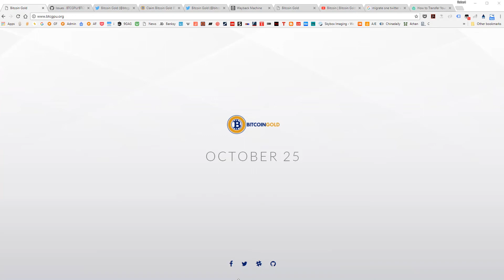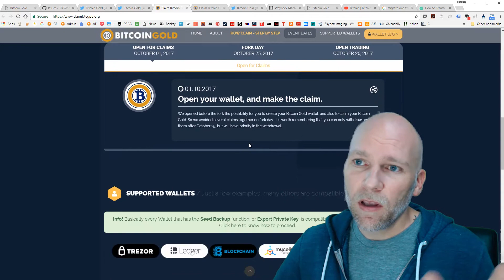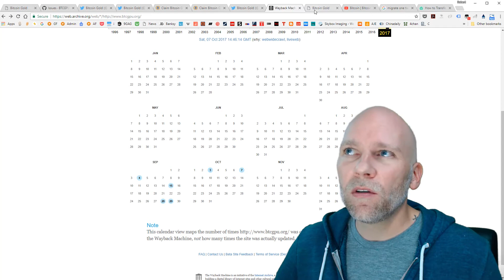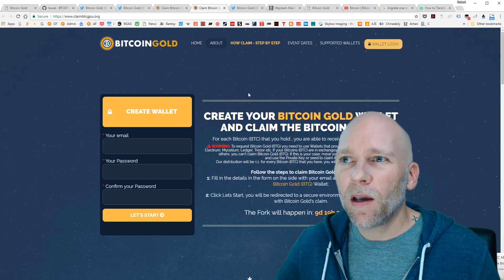Was Bitcoin Gold Hacked?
This video goes over the weird occurrence on the BTGGPU.org web site.

►►► Cloud Mining

Save 3% on your Genesis-Mining contacts using this code KTwXjM.

►►► Crypto Exchanges

► Coinbase (use this link and get $10 of free bitcoin!)
Use Coinbase to buy Bitcoin, Litecoin, or Etherium.

►►► USB Hardware Wallets

►►► Clothing

Bitcoin Tee

Litecoin Tee

Litecoin : LM9CvbojkMNUYFSoREY1k4DuHewGgJ33bp

Bitcoin : 1PoSET9P6BdcbTJM5jx7RdU1qeuKPiodAf

Ethereum : 0x416b20Cca5041541EDC2DC0Fd64DCC705eFE4D6A

Dash : Xj73LRr7sYwQxuq5vcSF6v5GVTixE1dZhX

DogeCoin : DKPkQK7ycFnj3Pb9tZvfaPSrq54J3ZLZ97